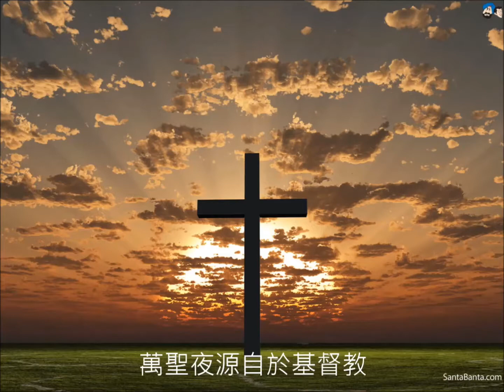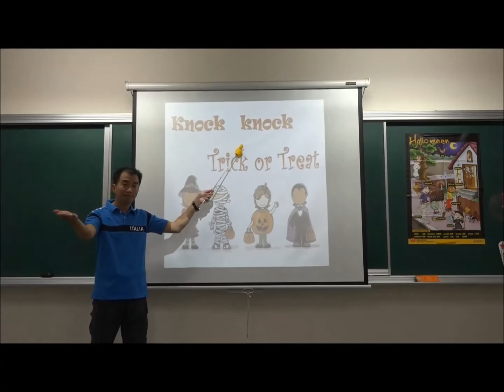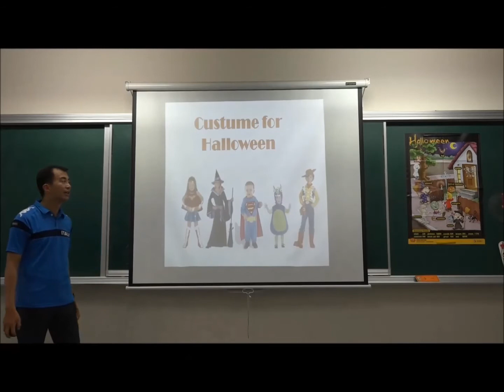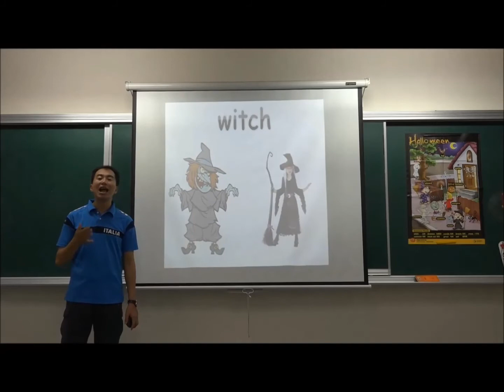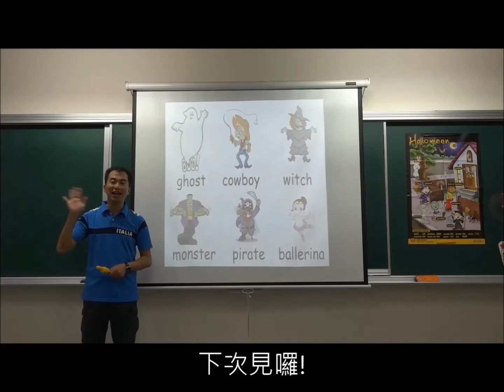Final 1~3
大家一起說英語系列~~萬聖節(一至三年級)